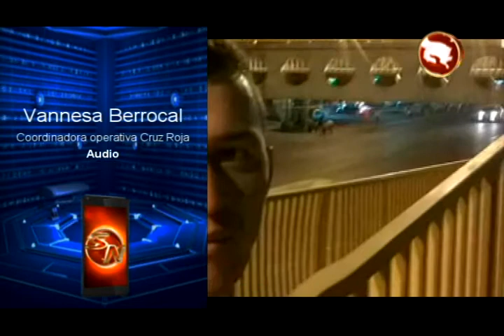Salió a pescar y desaparecío, famliares de José piden ayuda tras la desaparicíon e fin de semana